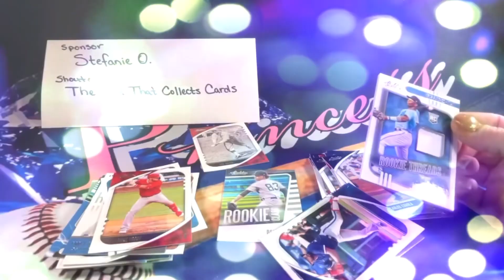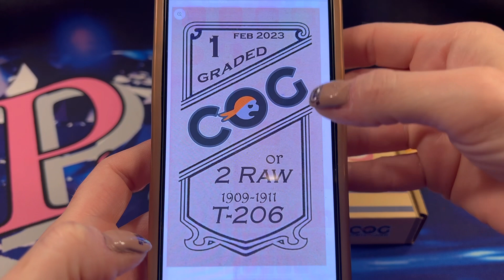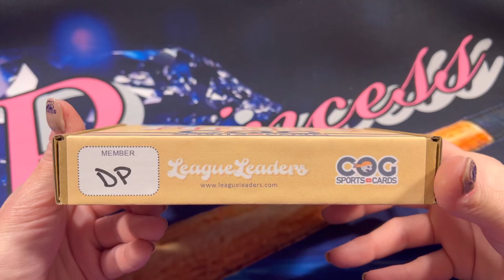🔥 League Leaders January COG Subscription Box Giveaway! Cards will be given away individually! 🔥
Patron Perks
- Cheaper Pack Prices and Shipping
- Access to any Sales and Discounts
- First access to “First Looks” and any new products brought in

Use this link and receive $10 OFF your purchase of $50 or more!

Fanatics Deal of the Day!!

Make sure to Subscribe and hit the Like 👍 button if you haven’t already and turn on notifications so you get alerts when I put up future retail and hobby sports card pack opening videos.